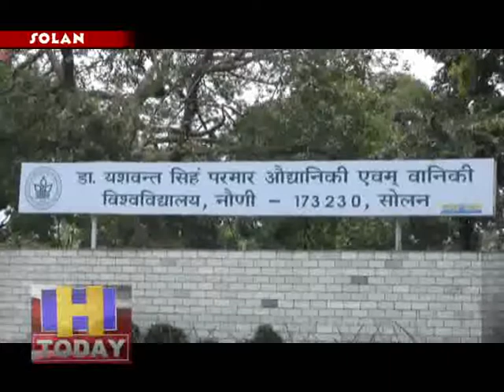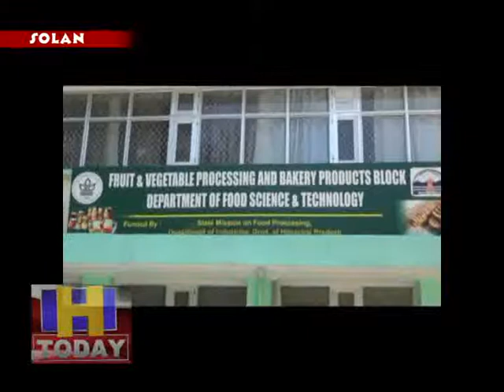Himachal Vinegar launching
जल्द ही देश और प्रदेश की बाज़ारों में हिमाचली सेब से बना सिरका उपलब्ध होगा। शिमला जिला के जुब्बल की एक कंपनी ने डॉ वाईएस परमार औद्यानिकी एवं वानिकी विश्वविद्यालयए नौणी द्वारा विकसित सेब का सिरका बनाने की प्रौद्योगिकी के हस्तांतरण के लिए विश्वविद्यालय के साथ नॉन.एक्सक्लूसिव लाइसेंस समझौते पर हस्ताक्षर किए हैं। विश्वविद्यालय के खाद्य विज्ञान और प्रौद्योगिकी विभाग के वैज्ञानिक डॉ राकेश शर्माए डॉ वीके जोशी और डॉ अंजू धीमान ने डीएसटी प्रायोजित परियोजना के तहत इस प्रौद्योगिकी को परंपरागत तरीकों की जगह पर एक तेज़ और प्रभावी विकल्प के रूप में विकसित किया है